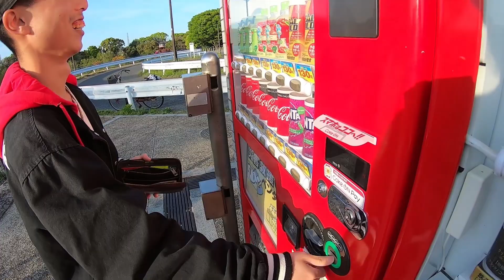Holiday Fukakita Skate Part.2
ども！けいとです！
今回は予告していたスケゲーの動画です！
熱い戦いと究極の粘りで最高のスケゲーでしたｗ
ジュース1本以上の価値は間違いなくあります！！

Deep North SNS